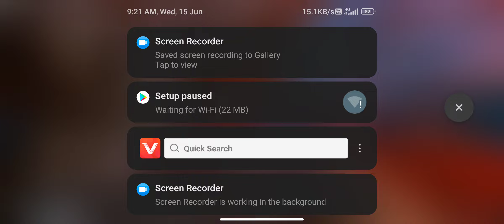free fire playing op headshot # video